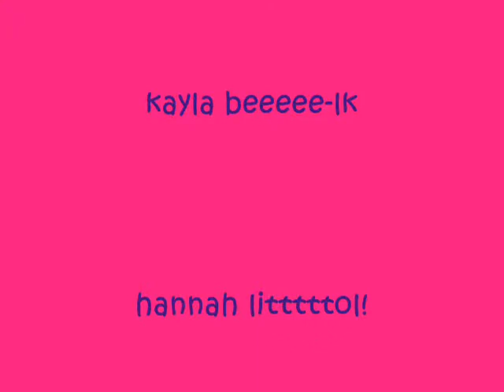KaYmAc0 :]-New Years 2009 wominaizer brittany spears theam song!!!!!!!!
New Years 2009 Party. dol!